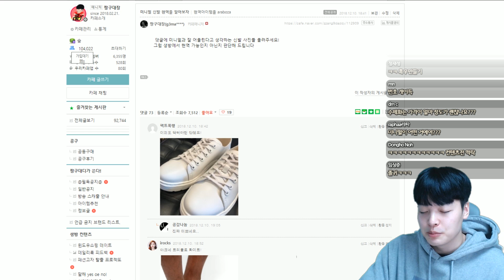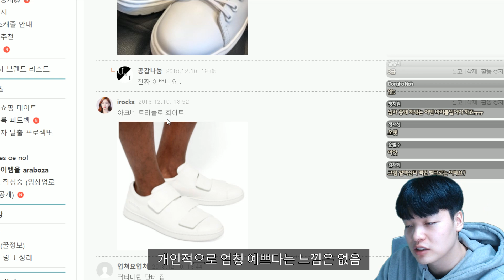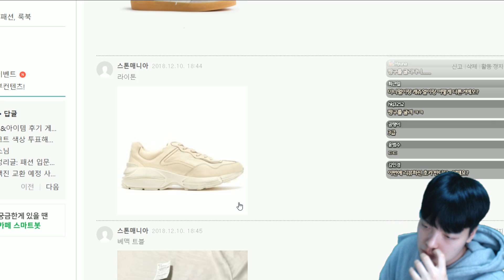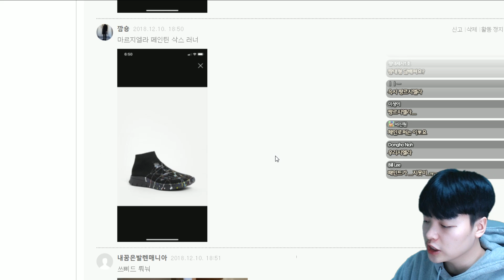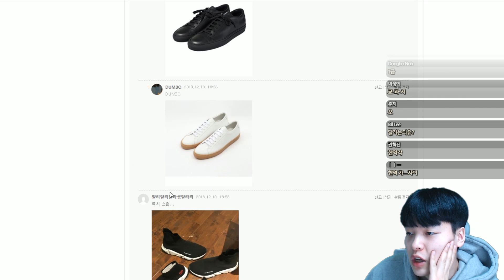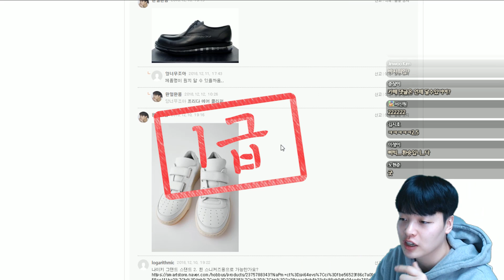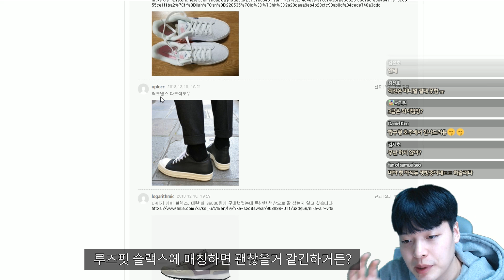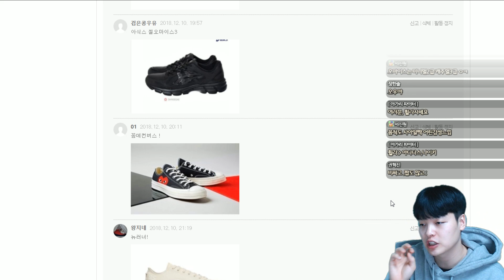요신발..미니멀(남친룩)엔 어떨까?! 현역신발을 찾아라! 미니멀1편 【현역가능?!】